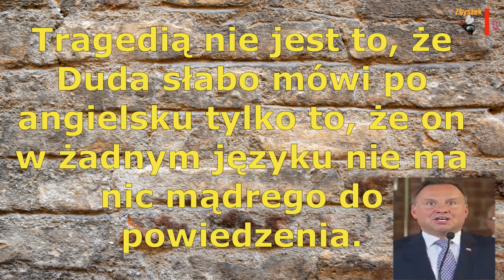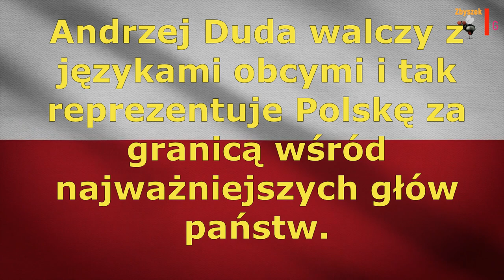"Nasza duma narodowa"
Prawdziwy omnibus i językoznawca 😂